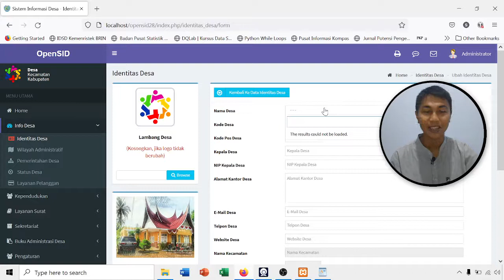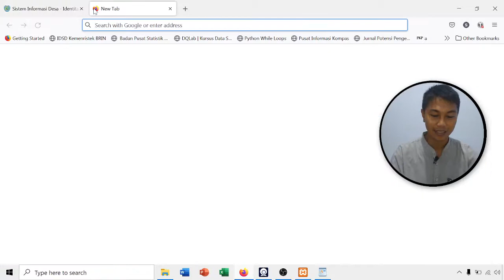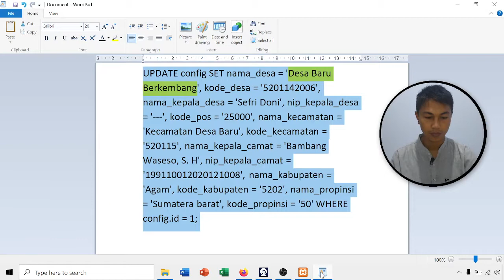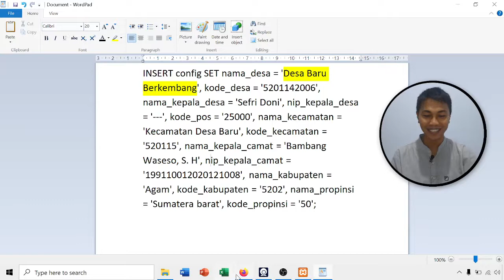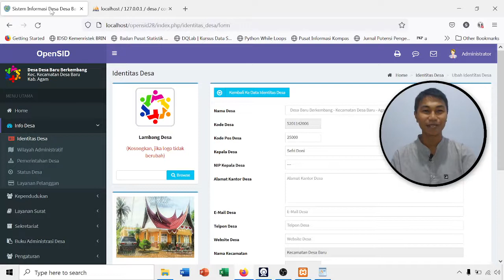Mengatur Nama Desa Secara Manual di OpenSid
Pada OpenSID pengaturan nama desa dilakukan secara otomatis. Akan tetapi muncul kendala jika koneksi sedang tidak bagus atau nama desa belum terdaftar. Dalam video ini akan dijelaskan bagaima mengatur nama desa secara manual.

opensid versi terbaru,opensid 2020